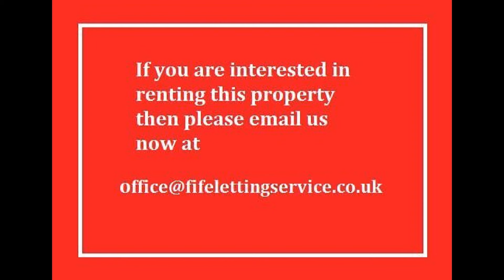111 Appin Crescent, Dunfermline, Fife